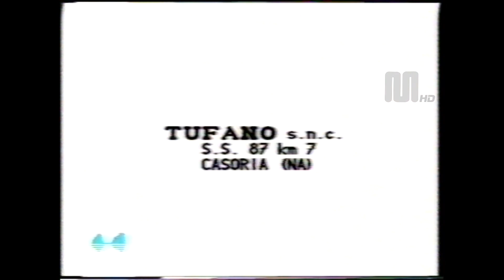1989 TeleCapri sequenza pubblicitaria del 23 aprile